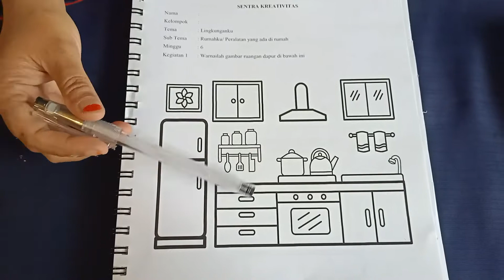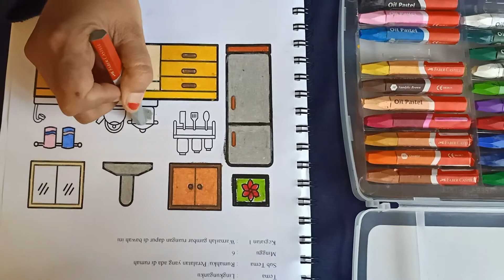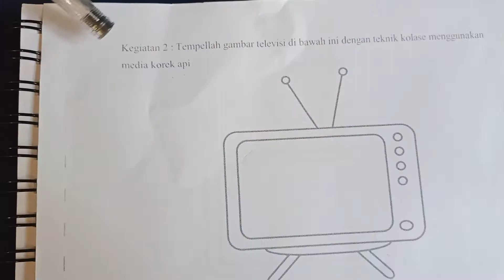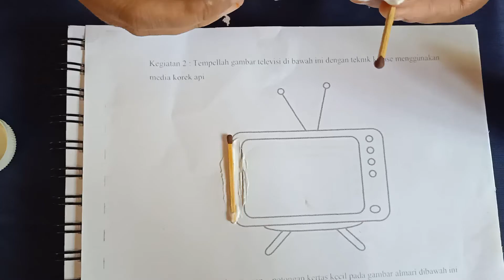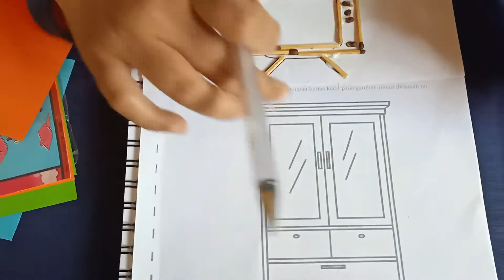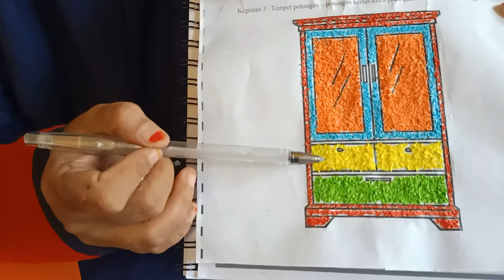Kegiatan Sentra Kreativitas (TK B)